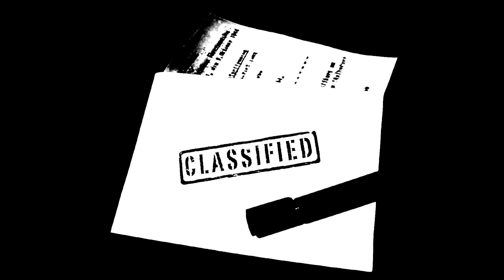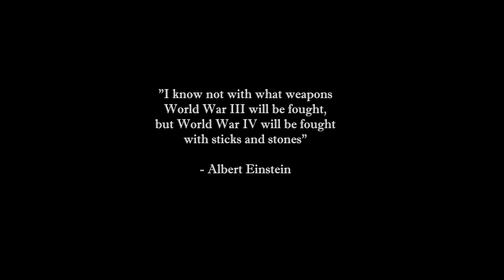AS Media - Opening Sequence (Launch Code) - Jack/Robbie/Joe